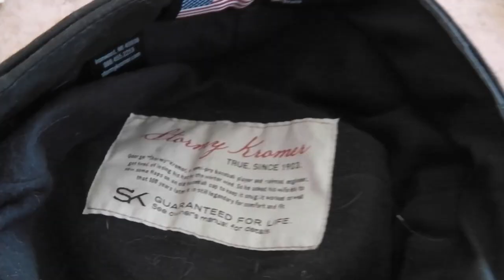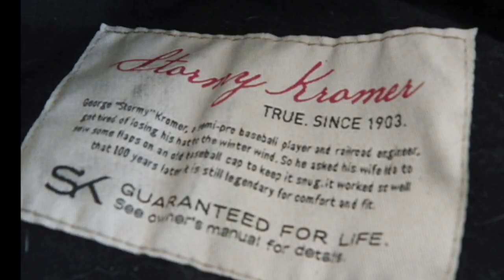BLAWIN A HOULIE - Scottish for High wind Storm-aka Ruff as Bricks Per Mal UK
Beach Reconnaissance some Meager knives too.

land of nada next

Please Visit my Knife Web Page for info.

GEAR I USE:
KNIFE STUFF
1 x 42" Kalamazoo  x 3
1 x 42" Viel
10" Eastwood Buffer - 2 speed
6" Baldor Buffer
3m Trizact sharpening belts